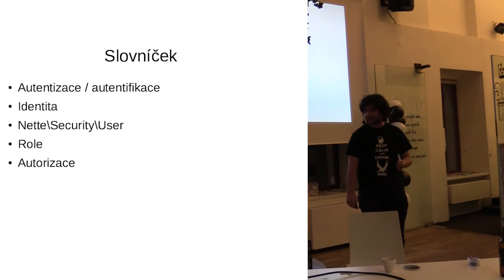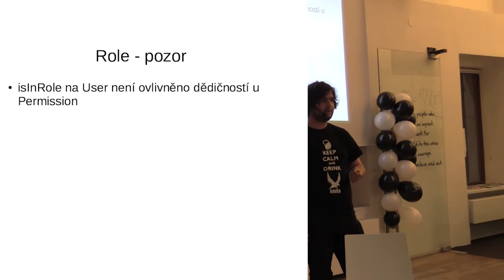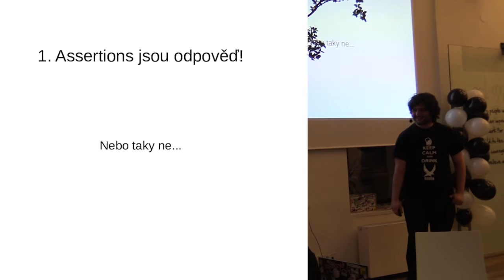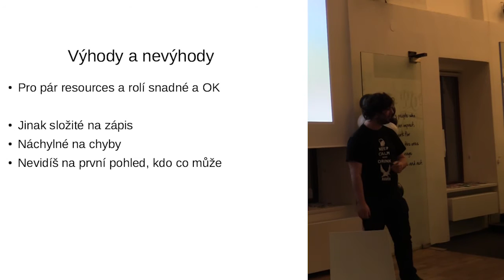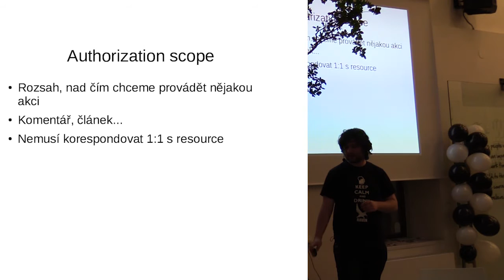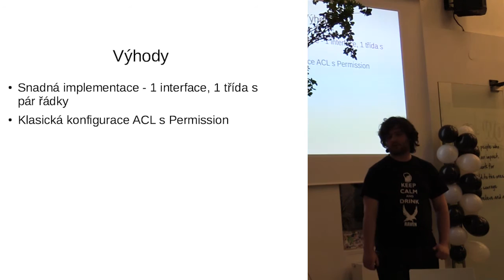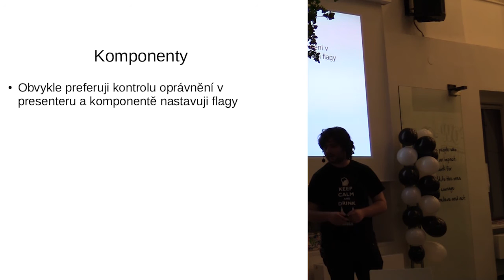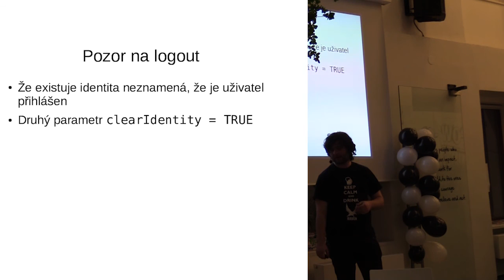David Matějka – Aplikace s oprávněním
[Poslední sobota, 84] Ostrava!!! – Bezpečnost (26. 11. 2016)